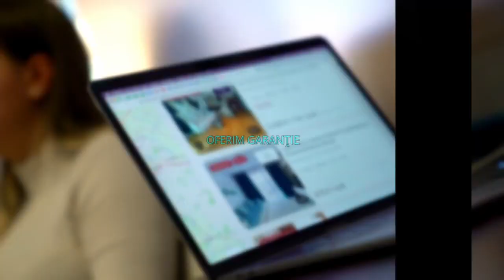Bucuresti || Garsoniera | Gara de Nord | Curte Interioara | Metrou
KING IMOBILIARE va propune spre INCHIRIERE o GARSONIERA, complet mobilata si utilata in zona Gara de Nord.

Garsoniera are o suprafata de 35 mp si se afla la demisol intr-un bloc cu regim de inaltime P + 2.

Este ideala ca si rezidenta pentru o persoana sau un cuplu, care este in cautarea unei locuinte intr-o zona linistita a orasului.

Va asteptam sa o vedem impreuna !

Agent: Simion Patricia.